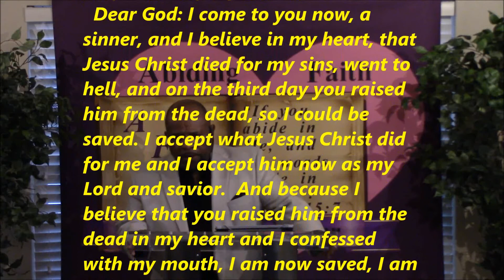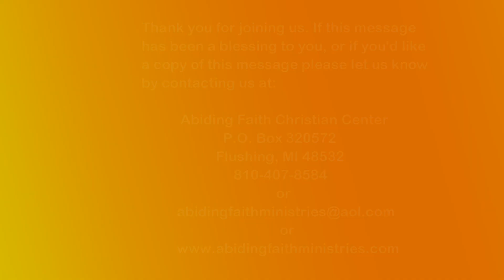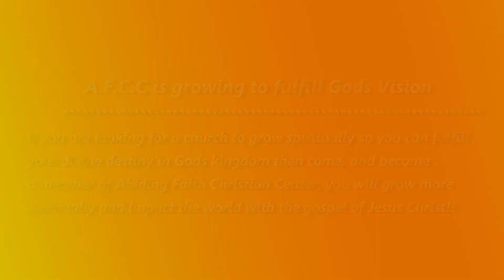Understanding the Basics of Operating in Faith #4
Now that we have learned the importance of faith, we will study a little more in detail about operating in faith.

Knowing where Faith comes from:
    Romans 10:17 faith comes by the hearing of the word or gospel which is the word.
Knowing if you have Faith:
     Hebrew 11:1 If faith is the substance of hope and the evidence of things, then
                            what is this faith spoken of in this verse?